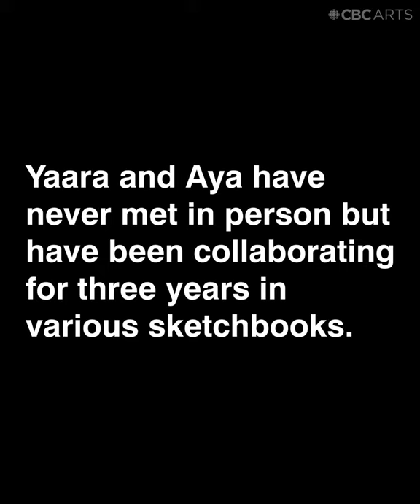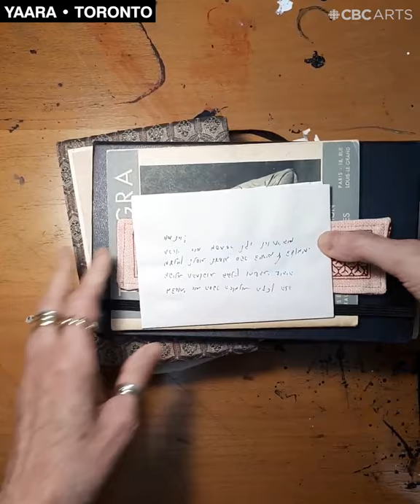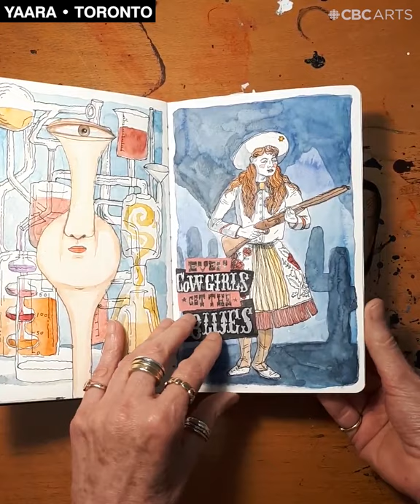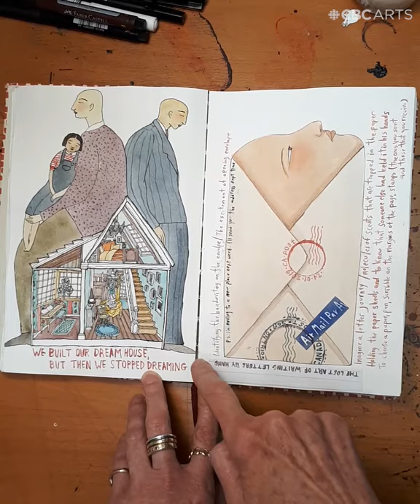These 2 artists have never met, but they've been working on sketchbooks through the mail for 3 years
One sketchbook has travelled between Yaara Eshet in Toronto and Aya Rosen in Brooklyn 16 times.

Hometown:
A kibbutz near the Sea of Galilee in Israel

Current Location:
Toronto, Canada

Primary art medium:
Ink and watercolours

Tool of choice for sketchbook:
Ink and watercolours

Three words to describe your art:
Whimsical, storytelling, with a dash of lopsided humour

Three words to describe your collaboration with Aya:
Enriching, refuelling, inspirational

Fun factoid about you or your art:
Even if it does not look like it, most of the things I draw stem, in some way, from my daily life

Strangest place you have made artwork:
One summer when working on a cotton field, I painted on a caravan

Hometown:
Jerusalem, Israel

Current Location:
Brooklyn, NY

Primary art medium:
Pen and ink + watercolour

I get lost without a prompt or a text to relate to

Personal, emotional, awkward

Three words to describe your collaboration with Yaara:
Inspiring, specious, flow

I draw everything from a reference, because I have absolutely no visual memory

Airplanes, dog parks, subways, Union Square while a demonstration was going on